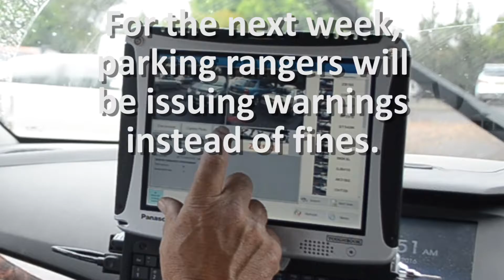Car mounted parking patrols are back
Orange City Council’s parking rangers have resumed using a car-mounted camera and number-plate recognition system for parking patrols in Orange.